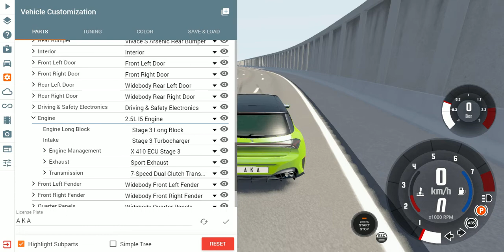BeamNG 0.19 | Cherrier FCV Vivace S 410Q Arsenic Stage 3 0-Top Speed km/h